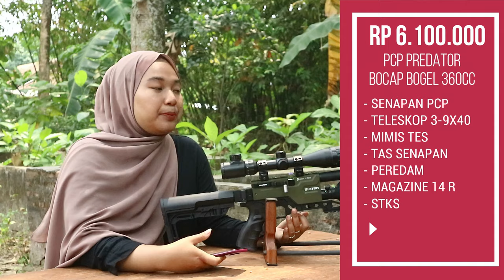Rekomendasi Harga Promo Senapan PCP Predator Bocap Bogel 360 cc Terbaru 2024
- SEMOGA BERMANFAAT -